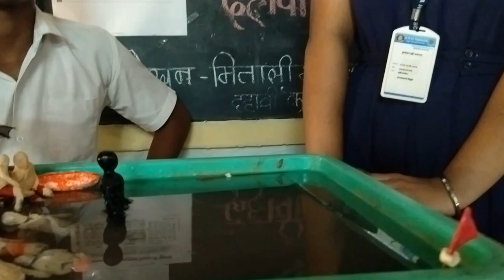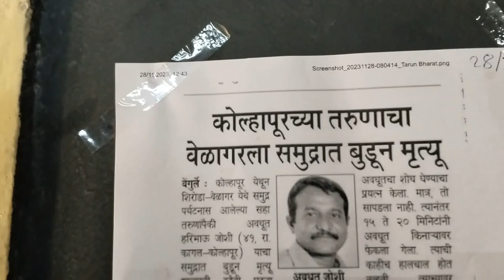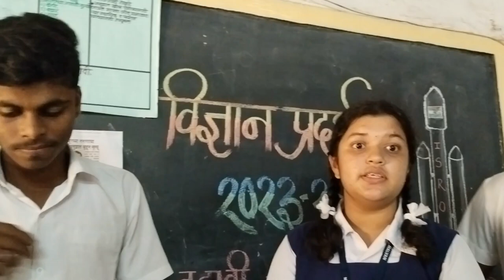विज्ञान प्रदर्शन | टोपीवाला हायस्कूल मालवण भाग-२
विज्ञान प्रदर्शन | टोपीवाला हायस्कूल मालवण भाग-२ घेऊन आलोय video आवडल्यास चॅनेलला Subscribe like share comment करा धन्यवाद.. अजून अनेक या विज्ञान प्रदर्शनाचे भाग घेऊन येणार आपण आवर्जून पहा आणि विद्यार्थ्यांना प्रोत्साहन द्या..